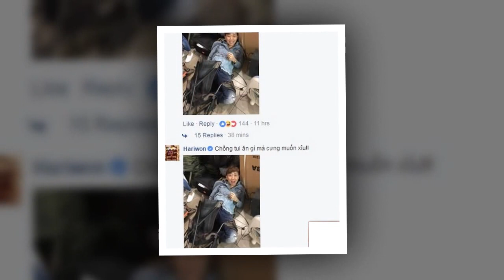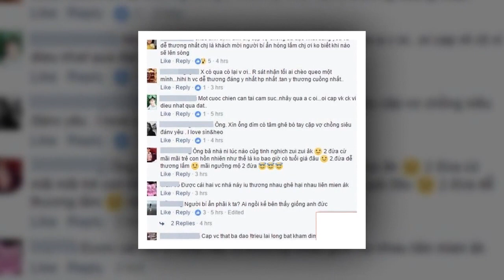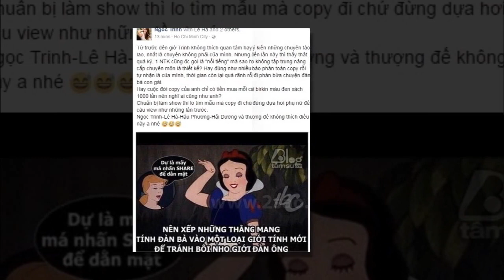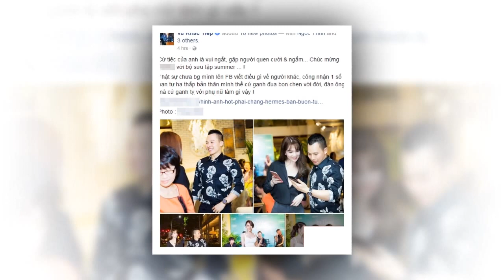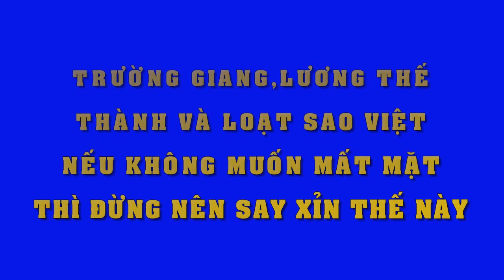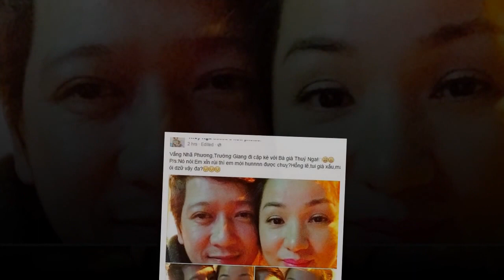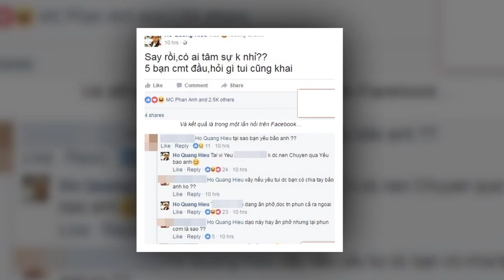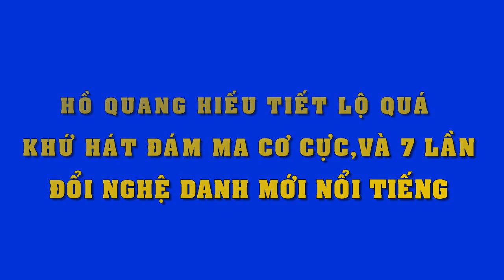Mặc kệ gia đình phản đối việc kết hôn, Hoài Lâm và bạn gái hotgirl vẫn tay trong tay đi dự tiệc cưới